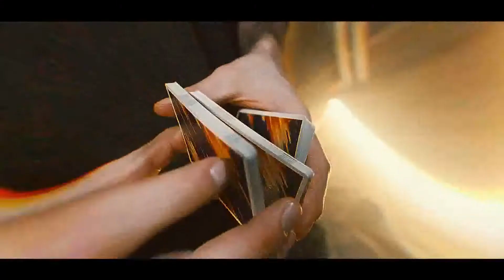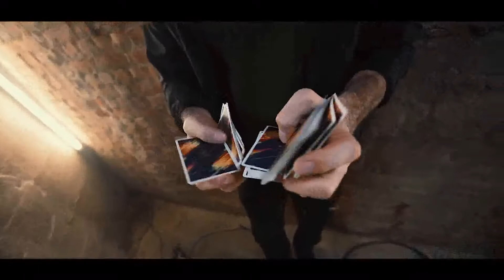Pulse Playing Cards by Cardistry Touch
A whole new atmosphere.

Enter our world. Express yourself.

Better

Darker

Bolder

These cards are crafted from scratch for cardistry. If you want to know more about the process, check out this page. It will walk you through two years of research and development with Cartamundi.

A new fanning experience with stunning, unique patterns.